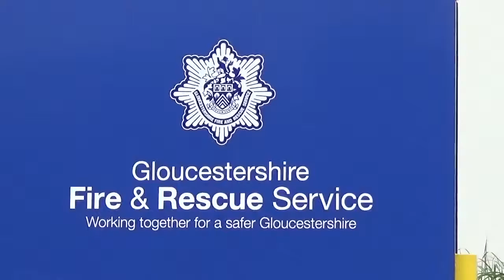GLOUCESTER SOUTH FIRE STATION OPEN DAY 050915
Gloucester South Fire Station Open Day in Tuffley,Glos